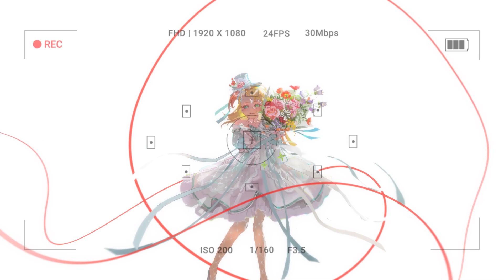【ORIGINAL】 Arigatou ~Thank You~ ❄ Pina Pengin 〖PRISM Project〗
~CREDITS~
❄Vocal・Lyrics・Music Composition・Mix and Master
Pina Pengin

･*:.｡ ｡.:*･ﾟ✽.｡.:*・ﾟ ✽.｡.:*・ﾟ ✽.｡.:*・ﾟ ✽.｡.:*・ﾟ ✽.｡.:*･✽.｡.:*･✽.｡.:*･

JP Lyrics

聞こえてくる木の葉が揺れる音
心安らぐ水の音
太陽の暖かさに包まれて
ああ、私生きてる

気づけば君が隣りにいて
お互い笑い合うようになったね
この気持ちはどう伝えればいいんだっけ？
あ、そっかあの言葉だね

「ありがとう」って言える時に言いたいんだよ
伝えたい　私の気持ち君に
「ありがとう」って心から言いたいんだよ
ララ ラン ラン ララララーラーン
「ありがとう」

言葉にしても伝えきれてないことって
あなたにはありますか？
この気持ちを形にしたいの…
あ、そっか歌にしようか (I’ll be singing)

「ありがとう」って歌える時に歌うんだよ
歌いたい　私の気持ち君に
「ありがとう」って心から歌うんだよ
「ありがとう」

「ありがとう」って心か ら歌うんだよ
「ありがとう」

Merci
감사합니다
Grazie
谢谢
Makasih
Dankeschön
Salamat
Gracias
Terima Kasih
Obrigada
ありがとう

Translation Lyrics

The sound of shaking leaves
The soothing sound of water
Surrounded by the warmth of the sun
Ah, I am alive

I found myself with you right next to me.
And we started to laugh together.
How do I express this emotion that I’m feeling?
Oh, that's right, there’s a word for this!

I want to say “thank you” whenever I can.
Because I want to tell you how I feel.
I want to say "thank you" from the bottom of my heart.

Do you ever feel like words aren’t enough
To express your emotions?
I want to give form to these feelings...
Oh, I see... I'll write a song about it.

I’ll be singing “Thank You” whenever I can sing.
Because I want to sing to you how I feel
I will sing “Thank you” from the bottom of my heart.